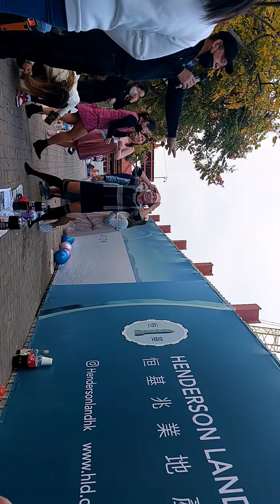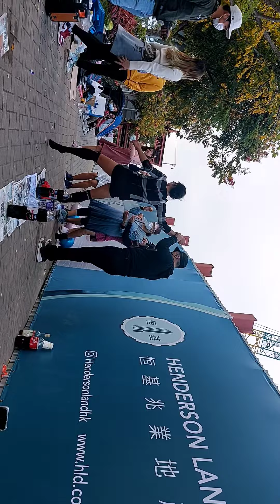GRABHE LARU ITO DAMI KO TAWA/OFW LIFE VLOGS